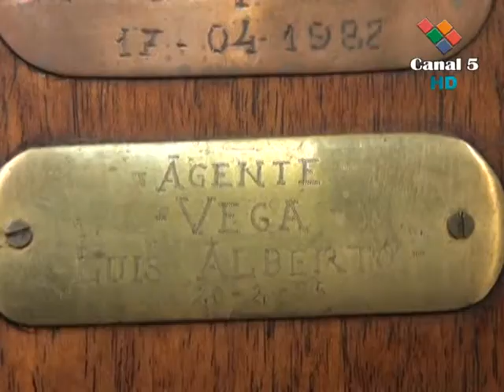EN CUMPLIMIENTO DEL DEBER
Hoy en la Jefatura Departamental Colón, se realizó el acto por los agentes caídos en cumplimiento del deber.-
El oficial Berón nos da detalles de la ceremonia, pero además nos brinda testimonio sobre los detenidos por el ellanamiento a dos ex-wiskerias, que funcionaban como pub.-
El funcionario se refirió también al primer juicio oral y público que se realizará en Colón,sobre el caso Gonzalez